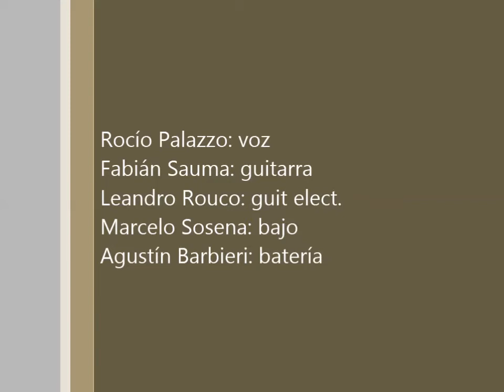"Pies de Anahi" - Rocio Palazzo & Grupo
Pies de Anahí (Rossana Taddei) - Rocio Palazzo & Grupo
Rocio Palazzo: voz, Fabian Sauma: guit nylon; Leandro Rouco: guit elect.; Marcelo Sosena: bajo; Agustin Barbieri: bateria - (Chivilcoy 2008)
Luz de Anahí
Una nenita de manos bailando un vaivén
Como girando un compás de mis notas,
te vi

Voz de Anahí
Que vas cantando en tu idioma palabras
De un sueño que nace de ti
Es tan linda tu canción
Es tan linda

Piel de Anahí
Linda, tan linda durazno en almibar
Blanquita tu piel de marfil
'Me piace tanto il tuo sorriso'

Ríe Anahí
Llenas mis ganas
Y tus ojos se prenden de mí
"et je croix voir ton coer"

Pies de Anahí
Pasos, pasitos mi flor amarilla, te di
Déjame besarte una vez más

Te vere años y anõs después
Linda, tan linda
Tan linda crecer Anahí

Luz de Anahí
Piel di Anahí
Ríe Anahí
Pies de Anahi

Te vere años y años después
Linda, tan linda
Tan linda crecer